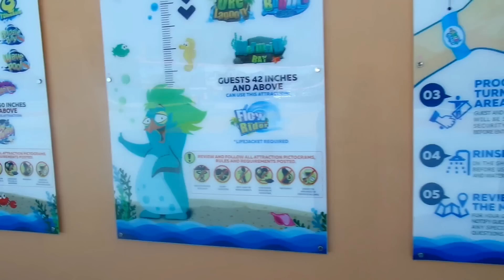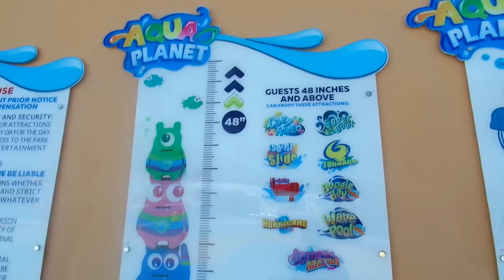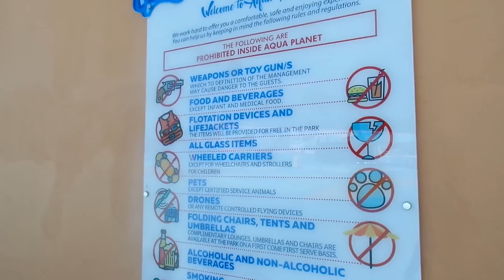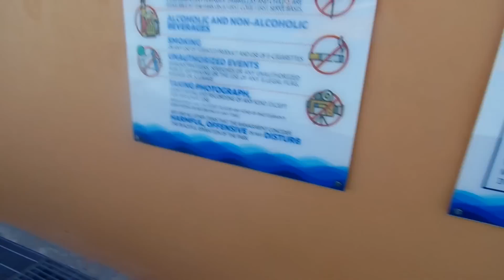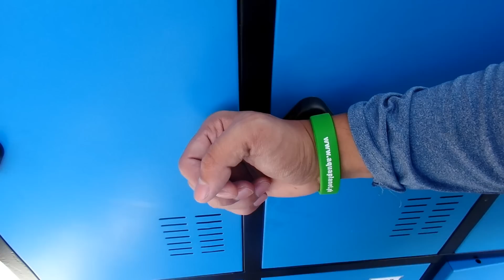AQUA PLANET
ETO ANG ADVENTURE KO SA AQUA PLANET